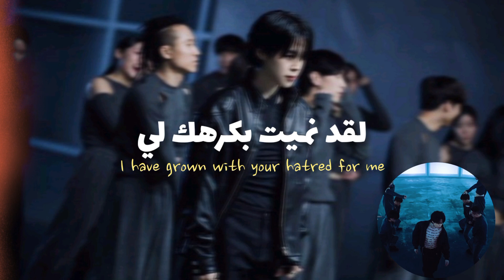النسخة العربية | 지민 (Jimin) 'Set Me Free Pt.2' Arabic Cover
"‏‏اطلق سراحي، حررني لاطلق صوتي واجازف داخل حطام احلامي..🖤."
Lyrics & Production: Emma Ibrahim
●●● Lyrics ●●●
حان وقتي
لاطلق روحي
الليلة اروي كل ياسي
ذئاب الليل طيور الليل
تسمع صوتي
جاء اليوم لكسر القيد
لاحرر صوتي
اليوم اليوم
انا على الحافة
اليوم اليوم
ابدو كالفراشة
اليوم اليوم
احلق فى السماء
حرر صوتي
اكسرني
لقد نميت بكرهك لي
كلماتك التي دمرت قلبي
كانت السبب لاري مصدر الضوء
اطلق سراحي
كلماتك تقضم جزء
جزء من جسمي ثم ترحل بلا اثر
تنمو الازهار فى كل جزء
و تنزف برحيق هذا الحزن
اليوم اليوم
سابرز موهبتي
اليوم اليوم
لقد حان وقتي
اليوم اليوم
احلق فى السماء
لاحرر صوتي
لاحرر صوتي
اكسرني
اطلق سراحي
follow in Instagram:
▶▶▶▶●● Legal Information ●●●◀◀◀ •
• Profit is strictly prohibited or used for commercial purposes • Allowed for personal use only ⊗⊗ A very important observation to avoid problems • You can not use the song on your YouTube channel Only by asking me personally on a social networking site To avoid reporting i hope you support me by clicking "like" and "subscribe"

الكلمات الدلالية:
Emma ibrahim
blackpink
blackpink arabic sub
النسخة العربية من اغنية بلاك بينك
How you like that
Cover
شكلي بالكوري مع بلاكبينك
كوريا الجنوبية
Plink
lisa
جيسو
جيسو بلاك بينك
Rose
rose blackpink reaction
Lisa blackpink
lalisa
Jisoo blackpink
jisoo
blackpink jisoo
Blackpink arabic sub
Emma Ibrahim
blackpink
blackpink jisoo
lalisa
اغنية بلاك بينك الجديدة
النسخة العربية
ايما ابراهيم
ليسا مترجم
Bts dynamite
Bts songs
rap monster reaction
Jin ff
Namjoon ff
namjoon oneshot
kim namjoon ff
Jin oneshot
Suga ff
bts ff
bts suga ff
Suga oneshot
Jimin ff
Jimin oneshot
jimin oneshot ff
Taehyung ff
kim taehyung ff
Taehyung one shot
Jungkook ff
ون شوت جونغكوك
بي تي اس اغاني
방탄소년단
bangtan
Bts نسخة عربية
Bts النسخة العربية
bts arabic cover
Bts ون شوت
Bts louder than bombs
Hip hop music中視
ctv
Music
Christmas love
Christmas songs
jimin christmas love reaction
Jimin Christmas love
Kpop
Stay alive bts
stay alive bts jungkook suga
stay alive bts teaser
Arabic Cover
اغاني bts
Junkook
jin
Bts one shot
Jhope ff
Bts cover
قناة العربية للأخبار
Encanto songs
We don't talk about bruno مدبلجة
encanto
arabic version
Encanto trailer
We don't talk about bruno مترجمة عربي
disney
korean hiphop
asian hiphop
Yet to come bts
yet to come bts lyrics
Bts ff
عربيات يغنون كوري
run bts
ران بانقتان
proof oficial
BTS (방탄소년단)
Run BTS
proof videos oficiales
Pop music
달려라 방탄
블랙핑크 레디 포 러브
BLACKPINK new song
Ready For Love lyrics
Jennie ff
BLACKPINK PUBGMOBILE
BLACKPINK comeback
Lisa oneshot
rosé
Rose oneshot
Jennie oneshot
black pink
블랙핑크 Ready For Love
Electronic music
BLACKPINK RFL
YG Entertainment
로제JISOO
BLINK
ROSÉ
JENNIE
Jisoo oneshot
LISA
지수
리사
제니
블핑
K-pop
BLACKPINK BORN PINK
السم الوردي بلاك بينك
블랙핑크 본핑크
BLACKPINK 핑크베놈
블랙핑크 핑크베놈
PINK VENOM
BLACKPINK PINK VENOM
블링크
와이지
blackpink - 'shut down'
black pink 'shut down' reaction
'shut down' dance performance
blackpink shut down
black pink 'shut down' m/v reaction
blackpink - 'shut down' dance performance video
Saari raat
Saari raat jungkook ff taehyung
still with you
بتس مترجم
정국
정국 still with you#
جونغكوك وتشارلي
كلمات دلالية
saari raat lyrics
Bangtan
Arab army
v bts
Set me free
HYBE
jimin set me free مترجمة
Jimin like crazy
Jimin set me free
jimin like crazy
bts jimin
지민
jimin set me free pt 2
set me free lyrics
twice set me free
HYBE LABELS
하이브
하이브레이블즈